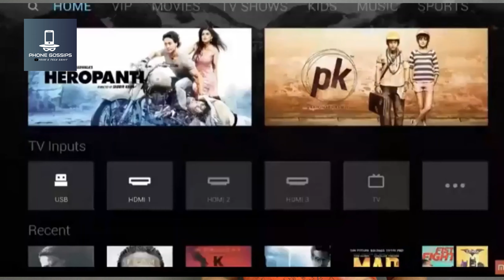क्या आपको पता है । आपकी Tv HACK हो रही है ।😲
Hello , dosto is video me maine bat ki hai smart TV hack hone ke bare me aur isse kaise bacha ja sakta h to video ko pura aur dhyan se dekhna kafi kam aegi aur share bhi kar dena milte h fir next video me tab tak ke lie byeeee.